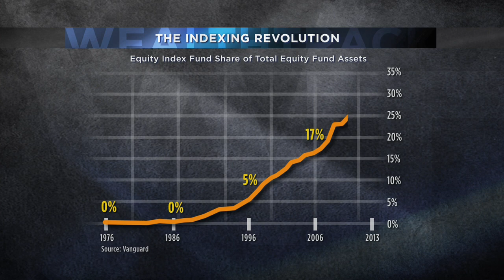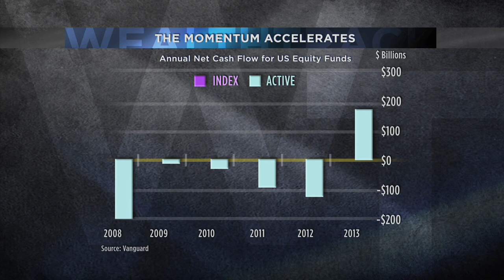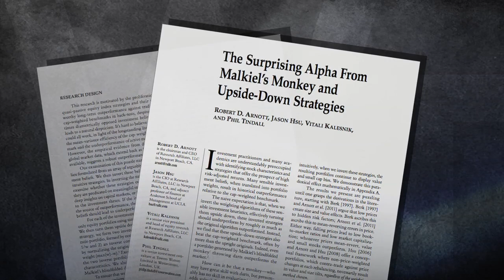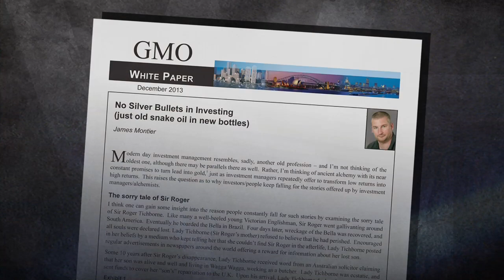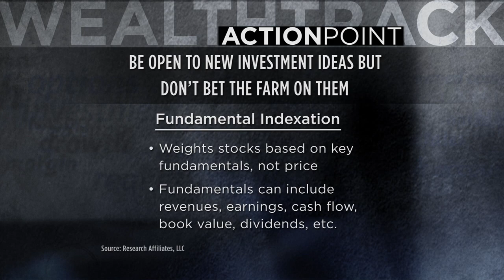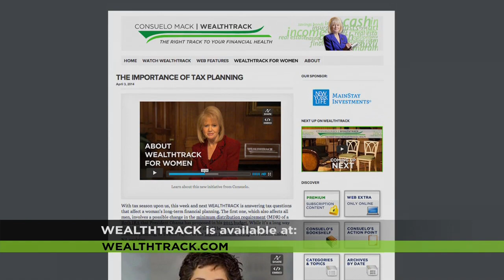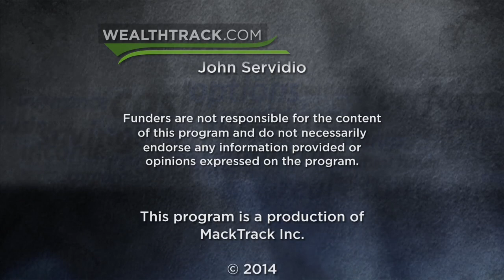Robert Arnott: A Better Mousetrap?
Is there such a thing as a better mouse trap? This week's Financial Thought Leader guest has created an alternative to traditional index funds. Instead of being based on market capitalization or stock price, his Fundamental Index® approach measures fundamentals such as sales, profits, and dividends to determine the weight securities have in his indexes.
WEALTHTRACK # 1042, Original Broadcast on April 11, 2014